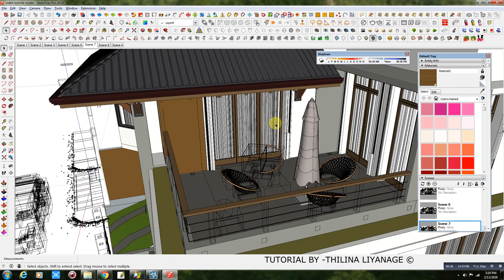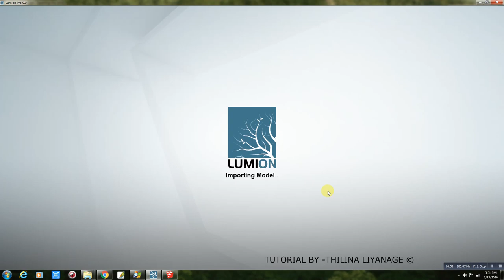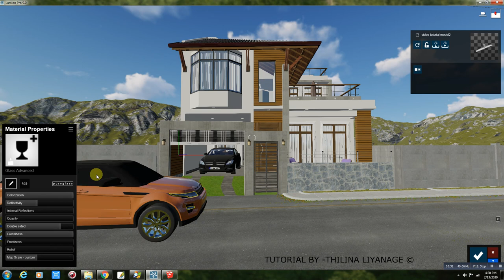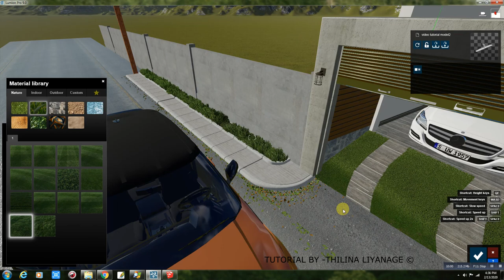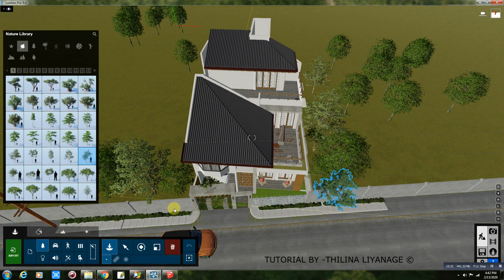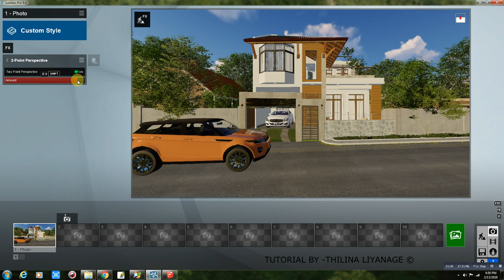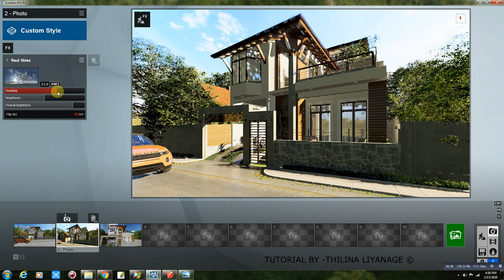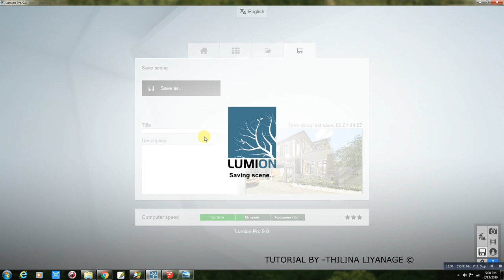LUMION 9 Tutorial for the beginners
In this video I shared How To Import Sketchup file to lumion 9,How To apply the materials,How to edit the materials,how to place lumion Objects and How To set the lumion render settings. This Video is good for the Beginners who started Lumion. Enjoy...!!